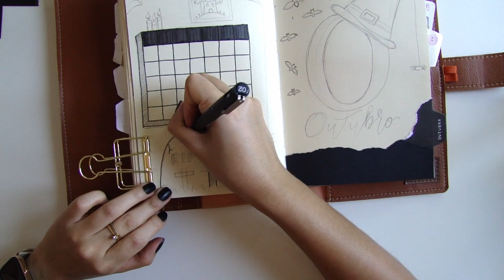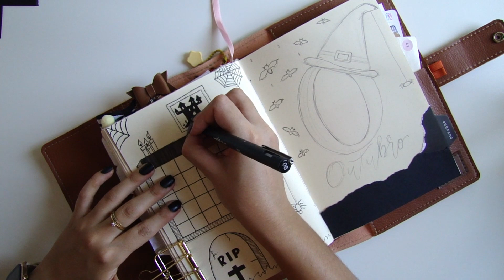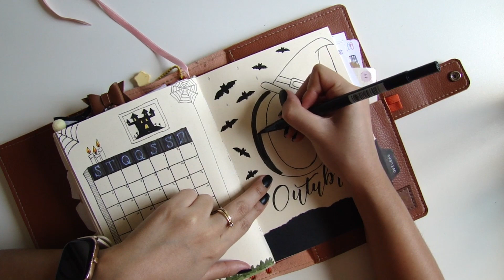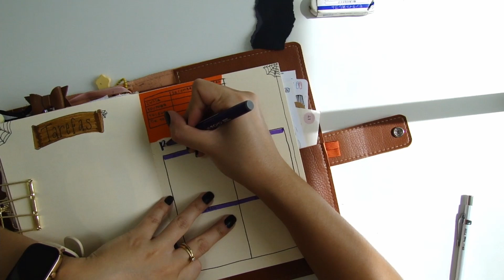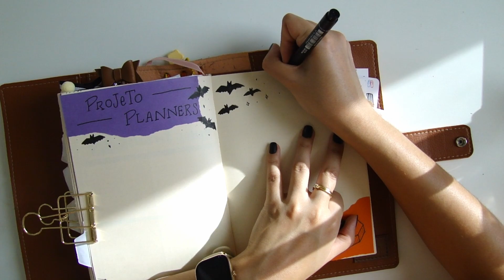Bullet Journal Outubro 2021 | Plan With Me Tema Halloween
Começamos mais um mês e dessa vez vocês me ajudaram a escolher o tema, confesso que eu amei fazer e já estou super no clima de Halloween. Há tempos não desenhava ou fazia algum lettering então esse setup ficou bem diferente dos últimos por aqui.